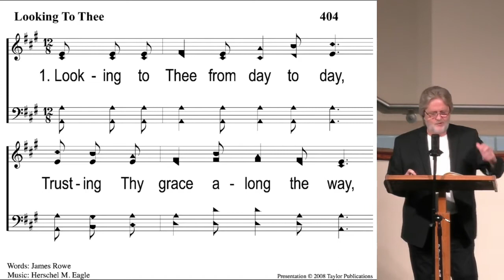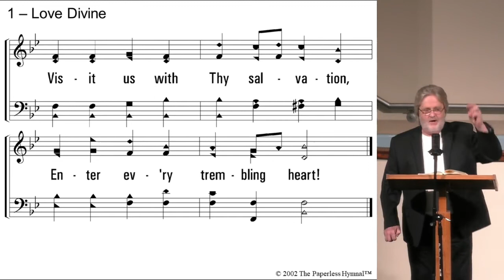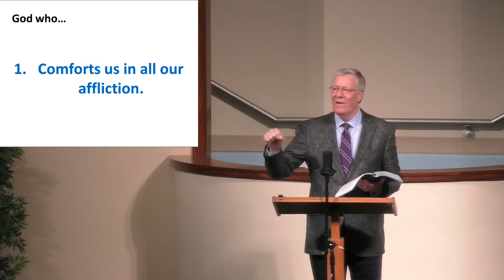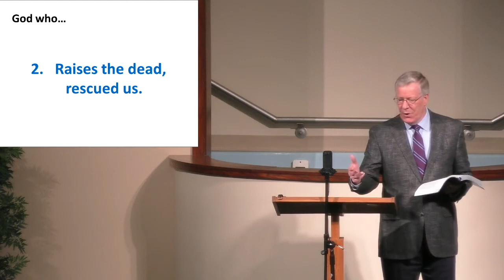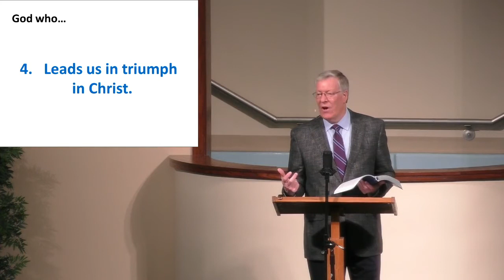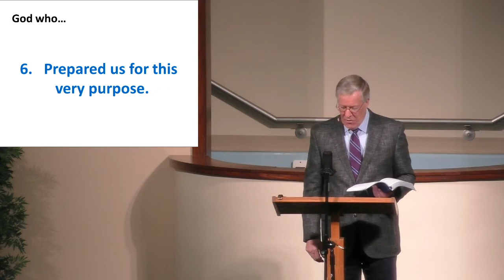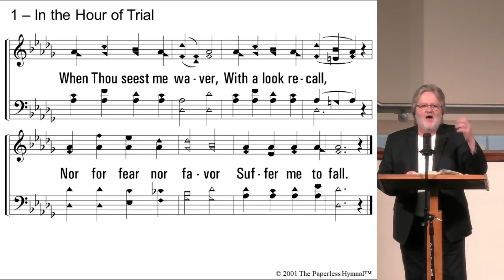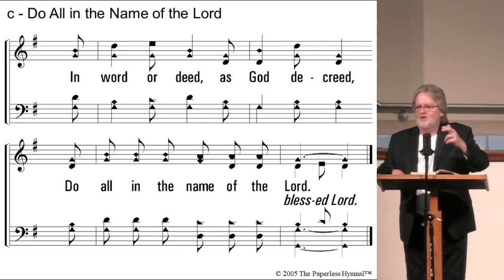10/11/2020 Worship Service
Bill's Sermon: God Who... 2 Corinthians